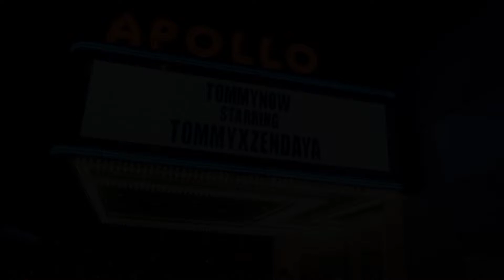TOMMY HILFIGER Runway September 2019 Show inNYC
Tommy Hilfiger Runway September Show inNYC